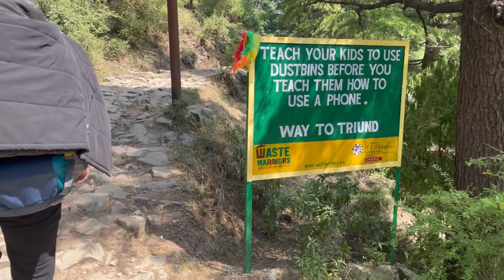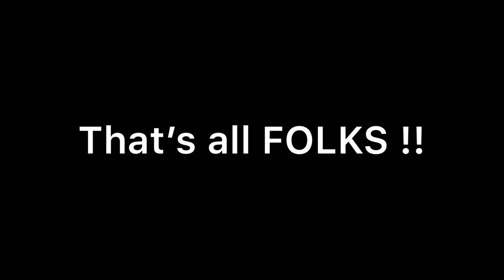TRIUND Trek | Complete Guide | near McLeod Ganj Himachal Pradesh | Vlog | Gundeep & Shwetank Sandhu